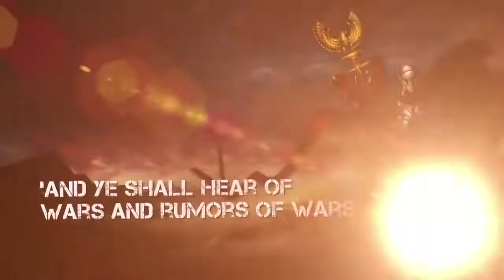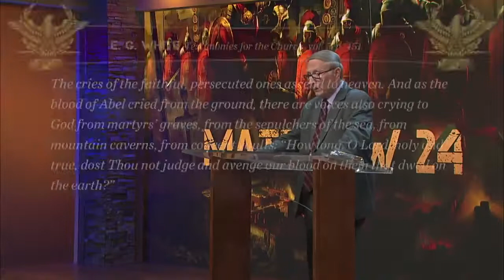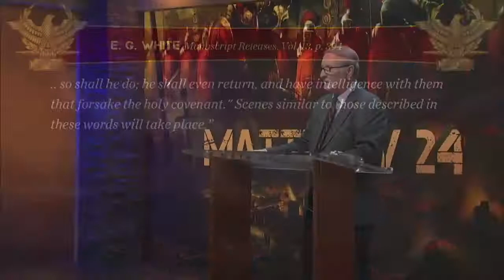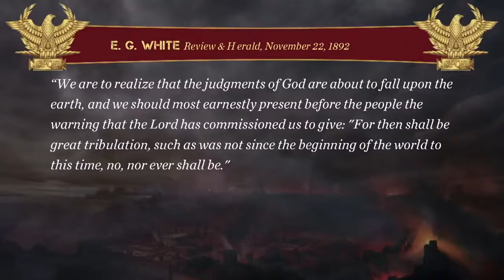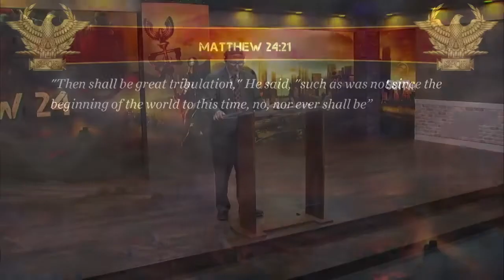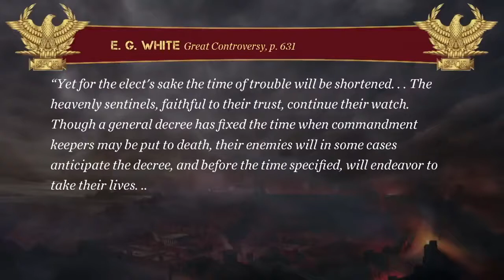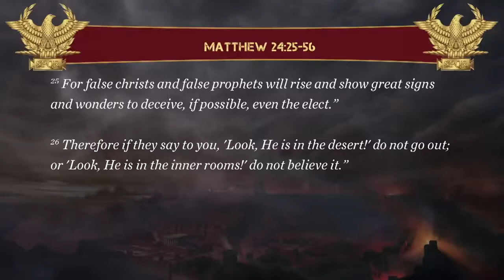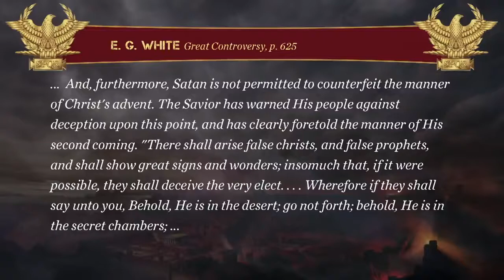10. Великая скорбь - пастор Стефан Бор - Матфея 24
Yesli vy kogda-nibud' zadumyvalis' o tom, chto zhdet vas v budushchem, vy ne zakhotite propustit' etu neobychnuyu, glubokuyu seriyu ot Matfeya 24. Pastor Bor provodit paralleli mezhdu razrusheniyem Iyerusalima i proiskhodyashchimi sobytiyami pered vtorym prishestviyem Iisusa.

Pastor Bor pokazyvayet, kak eta glava osobenno primenima k khristianam, zhivushchim v eti posledniye vremena, a takzhe imeyet fundamental'noye prilozheniye k istorii razrusheniya iudeyskogo khrama v 70 godu nashey ery i presledovaniy khristian v pervyye veka.

Primite predosterezheniya Iisusa v 24-y glave Yevangeliya ot Matfeya i bud'te gotovy k tomu, chto skoro proizoydet v etom mire, chto stanet ogromnym syurprizom dlya bol'shinstva lyudey. Eta seriya statey stanet tsennym instrumentom v stroitel'stve nashego doma na tverdoy Skale istiny vo Khriste Iisuse.